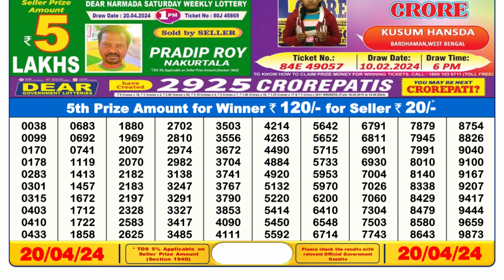Nagaland Lottery Sambad Live 6pm 20.04.24